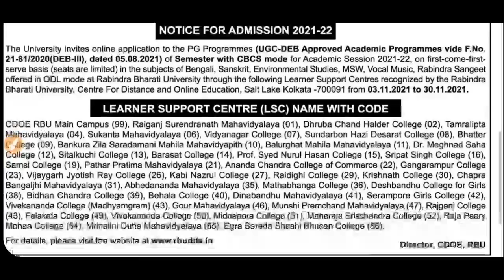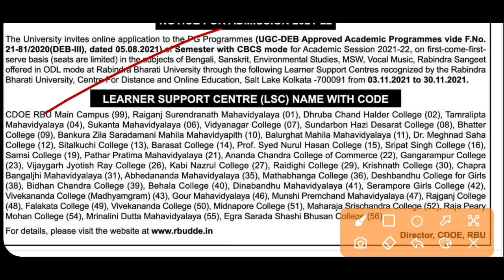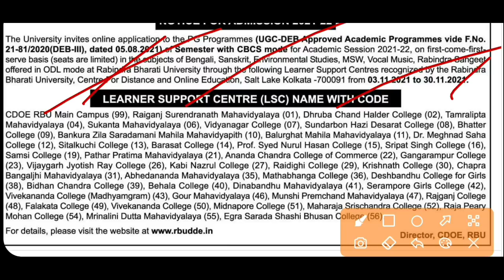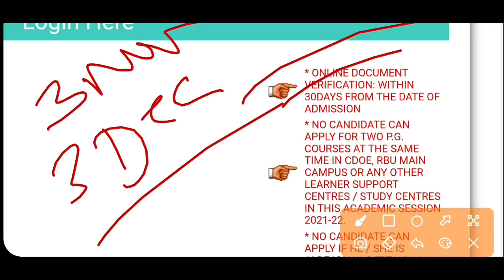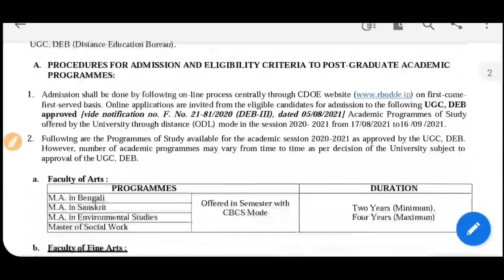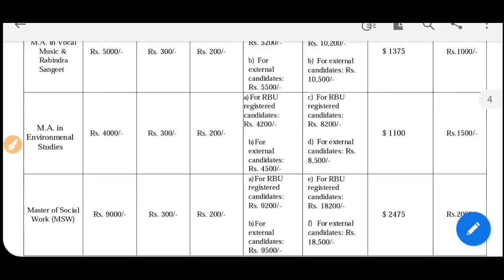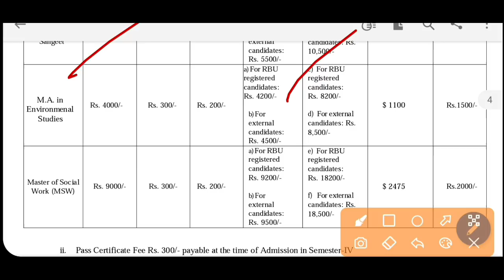অবশেষে ২০২১-এর ভর্তি শুরু: Rabindra Bharati University PG Distance Admission 2021: Courses: fee: rbu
So Finally Rabindra Bharati University has announced distance admission in 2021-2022 seasons. Now you can apply RBU PG Distance admission in 2021. Here the Course details, Eligibility, Fees, Study Center, Verification & How to apply. See the video.

Content Includes-
rabindra bharati university pg distance admission 2021
rbu pg distance admission 2021
ugc on odd & Evem sem exam
ugb class modalities 2021
wb Universities meeting to reopen class
wb college reopen guidelines 2021
wb engineering college reopen 2021 review
wb odd sem exam 2021 online mode
college hostel reopen 2021
wb cm on school collge reopening 2021